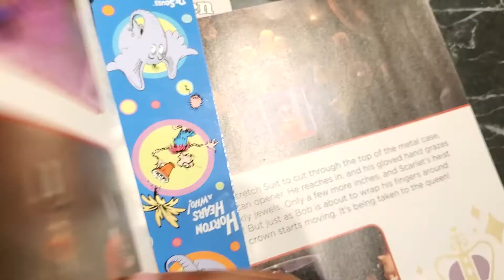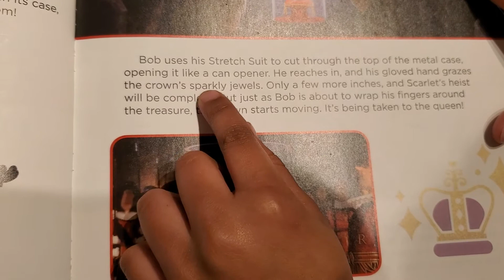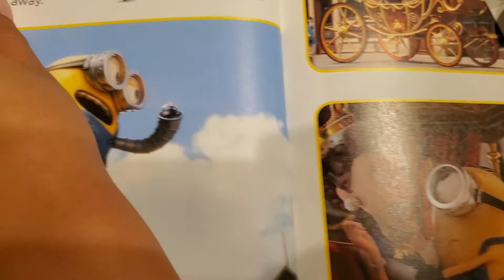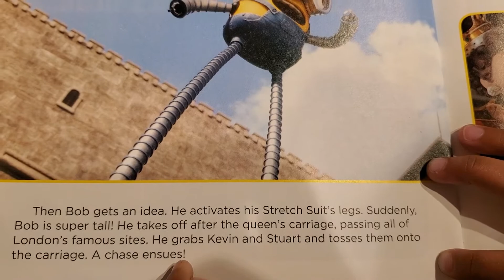Minions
See how far the minions were in the plan of stealing the crown 👑